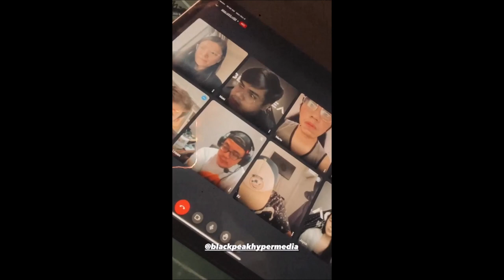DOMINIC ROQUE INAALAGAAN SI WALTER AT CHICO HABANG BUSY SI HUN BEA ALONZO CHECK THIS OUT